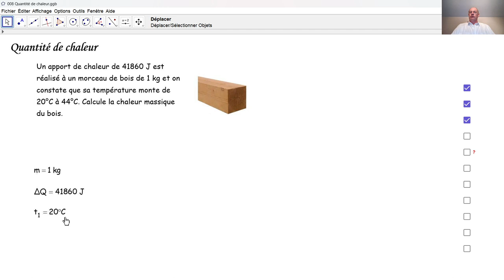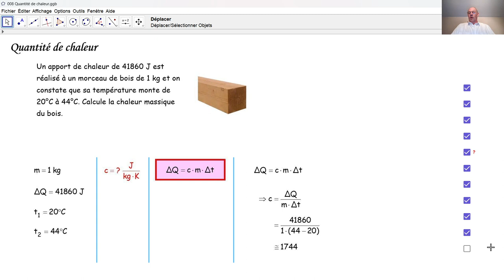Physique 6PhF008 Quantité de chaleur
Calorimétrie: nous calculons la chaleur massique du bois.